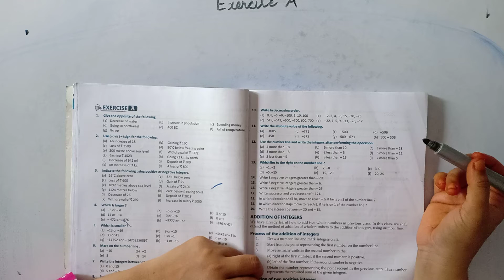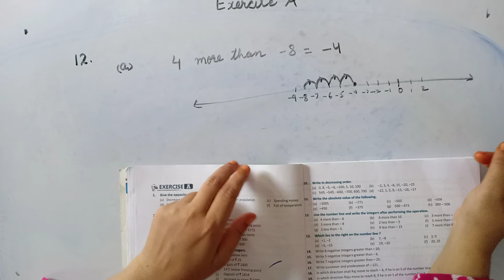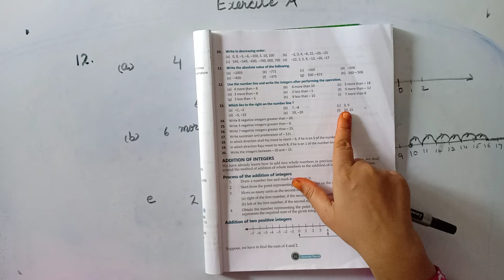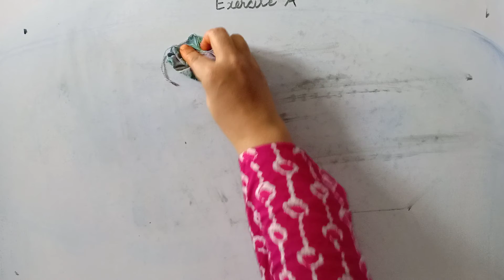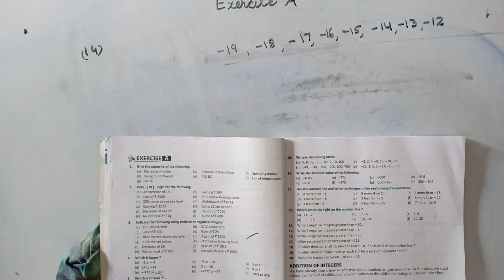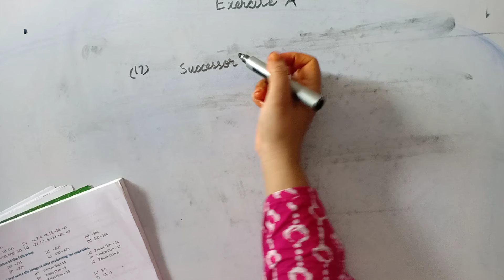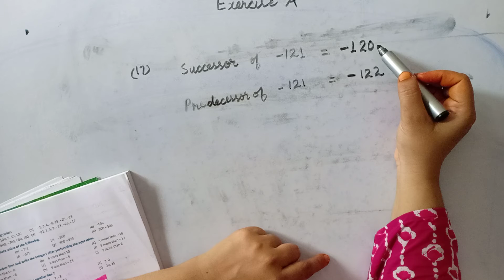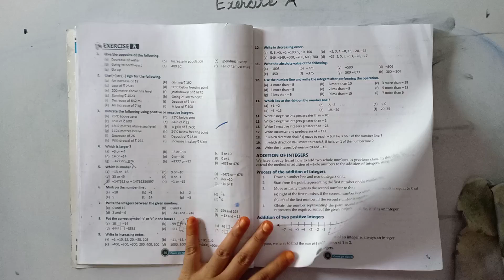MATHS, CLASS VI, CHAPTER-3, INTEGERS, PART-4